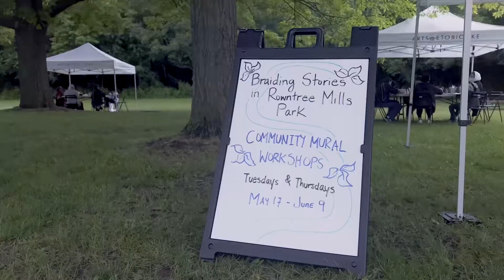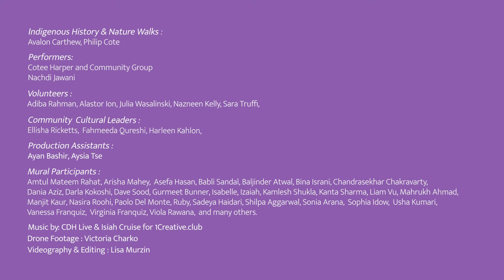Braiding Stories in Rowntree Mills Park